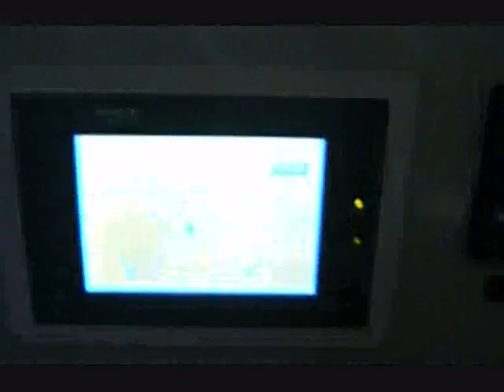لفافة افقية للاحجام الكبية للخبز او الكيك بسكوت .....wmv